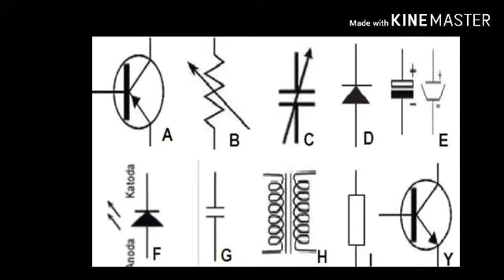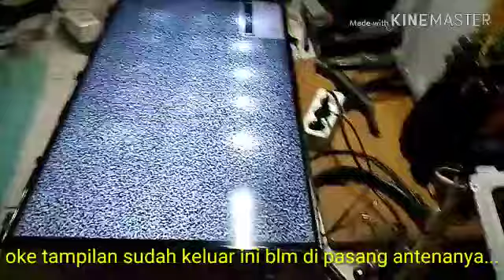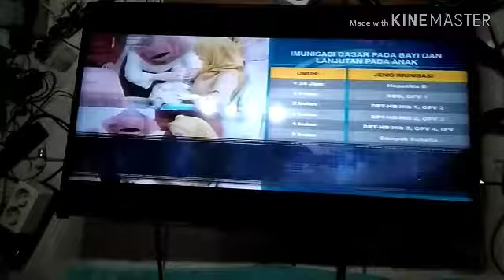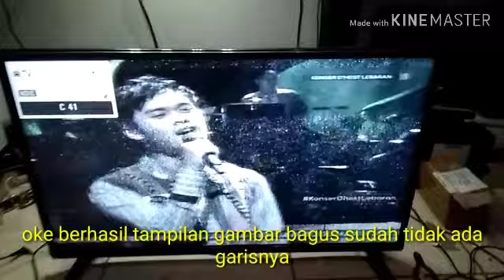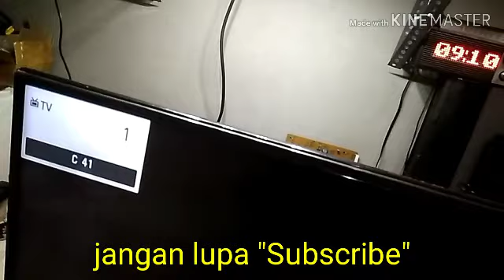Cara memperbaiki panel yang blank dan bergaris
Assalamualaikum berjumpa kembali di Chanel Diy Electrical kali ini saya membuat video tentang cara memperbaiki tv LED dengan kerusakan layar blank dan bergaris dengan cara menyuntikan tegangan dari tcon Ke ic cof ..
[ LG32LB550A ]